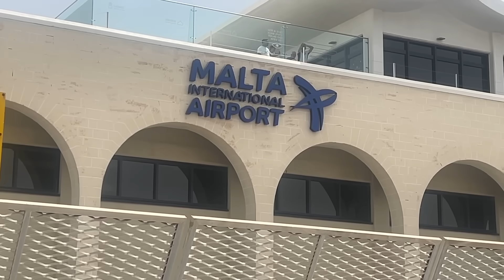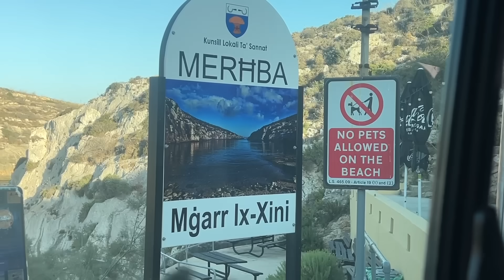A Special Holiday 🇲🇹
► I finally went to Malta on holiday! Dianne surprised me with a retreat in the island of Gozo which was kindly ad gifted to her. I'm so glad to finally come see this amazing country. I remember so many comments from back in the day requesting I come to Malta and I can finally say I have ❤️